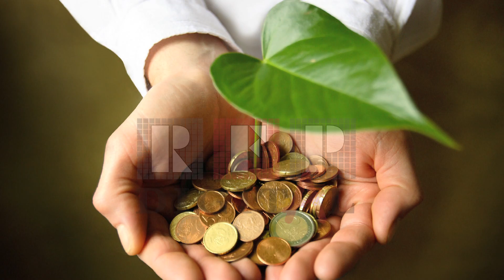TVC NIMS Management Institute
This is High Resolution Full HD Film shooted on PMW 500 Sony CAM. Watch and Give Your Feedback

Join US @
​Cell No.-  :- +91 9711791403